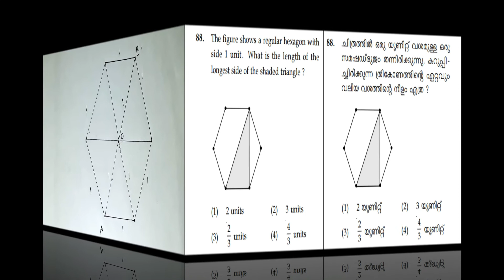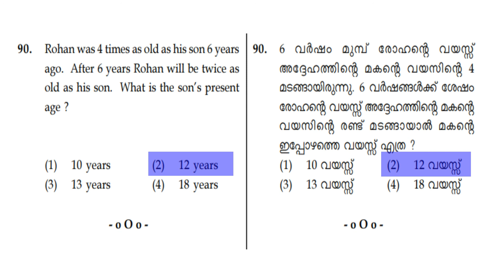NMMS 2019 | MATHEMATICS | QUESTION PAPER ANALYSIS | PART 4 | QUESTIONS & ANSWERS | STANDARD 8 MATHS